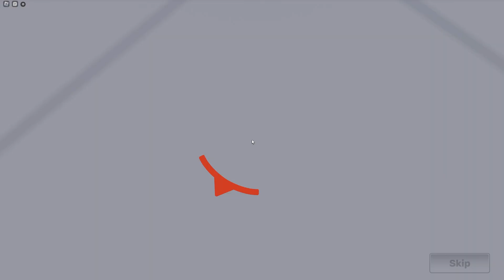RIVALS IS FAR TOO EASY... (Roblox)